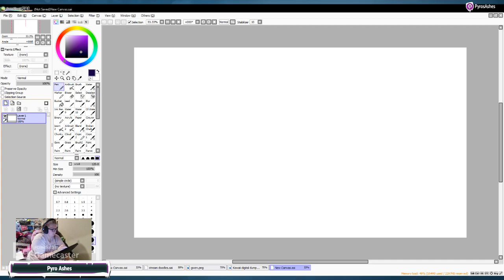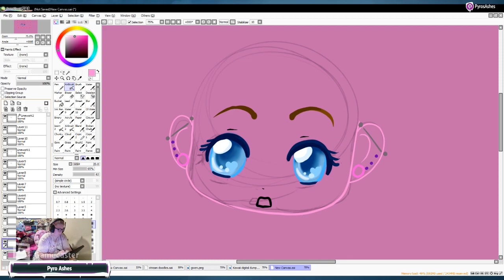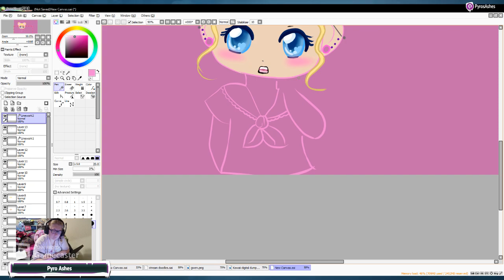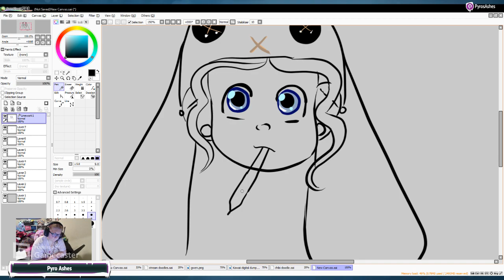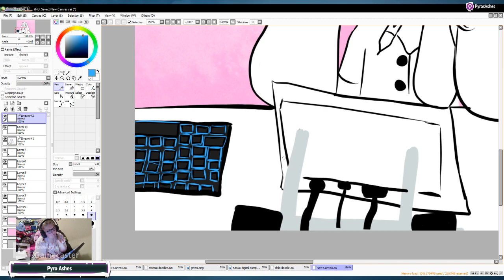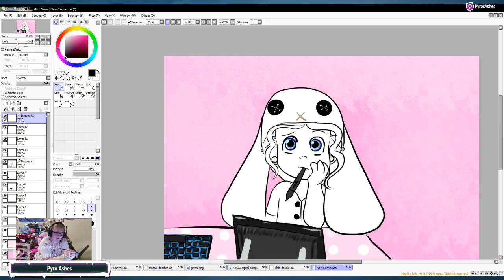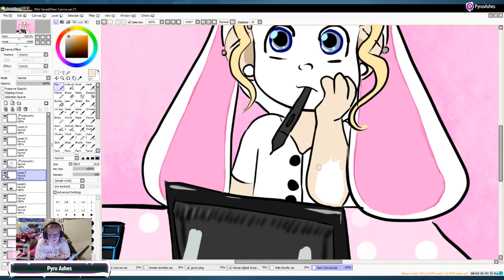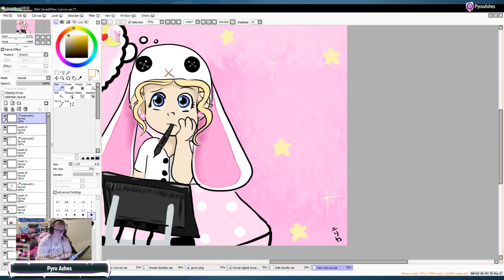Just going to doodle a bit